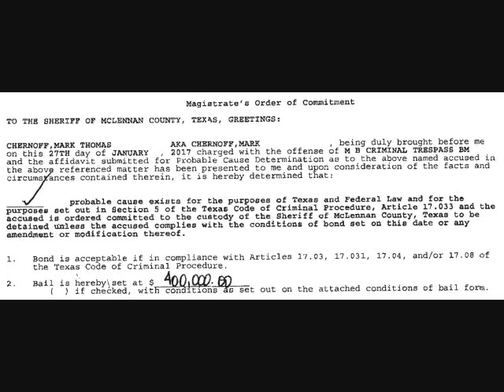More McLennan County Justice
The function of bond in McLennan County.
Photo Credit Waco Tribune Herald